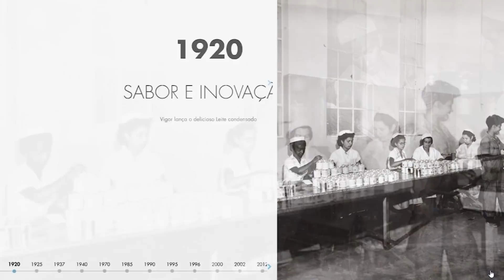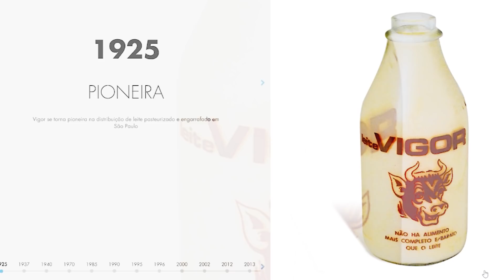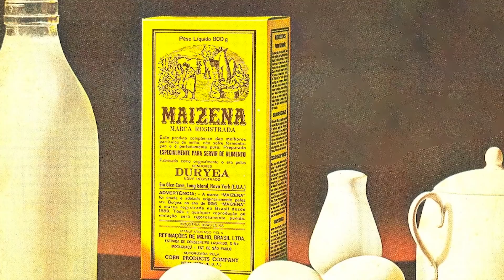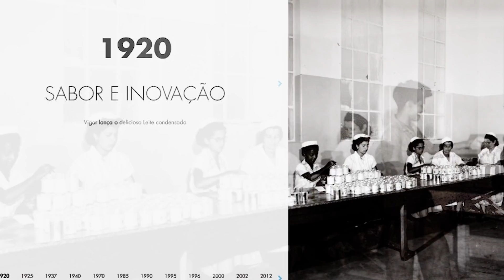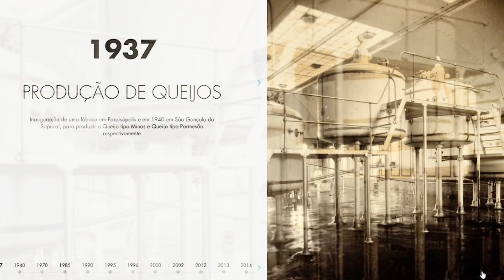MINHA FAMILIA CRIOU A VIGOR - Entrevista com meu Pai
Fiz um video entrevistando o grande criador de tudo, meu PAI! Toti Jordan. Ele contou como nosso bisavô criou a Maisena e como minha família criou a marca Vigor. Veja a entrevista completa com meu Pai.

Aprenda como Viver de YouTube e Criar seu Canal hoje! O Curso Mais Completo do Brasil, Ensinando Do Básico Até a Monetização e Sucesso do Seu Canal.

Aprenda no meu livro digital, com mais de 100 páginas, como você pode ganhar muito dinheiro no YouTube, começando ainda hoje aí da sua casa. Clique no link abaixo e conheça o Método Youtuber Milionário: